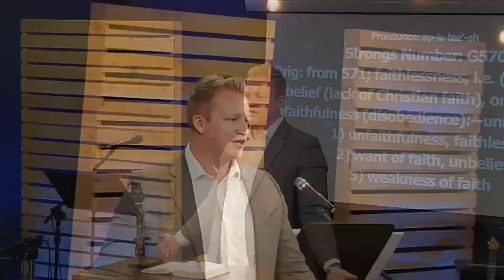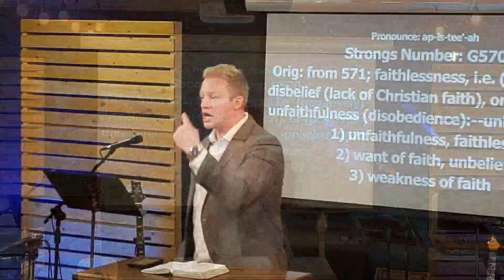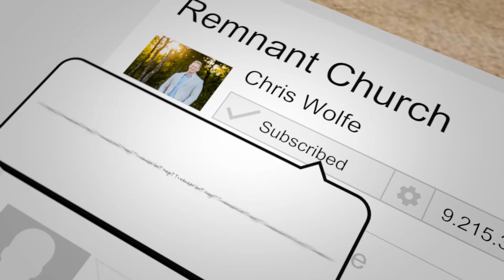This Kind Comes Out Only by Prayer and Fasting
Jesus' disciples came to Him after a failed attempt to deliver a little boy from a demon. "Master, why could we not cast it out?" The Lord replied, "because of your unbelief. This kind comes out but by prayer and fasting." What I love most about this passage is that Jesus didn't tell them they didn't have enough authority. He had already sent them out in pairs to cast out demons and heal the sick. Moreover, he had given them His authorization to do this in His name.

The Lord was saying that although they had the authority, they didn't believe they did. So that is where fasting comes in. Jesus said prayer and fasting drive out unbelief. Unbelief blocks us from recognizing and walking in the authority we already have through Christ. Jesus said, "I have given you authority over all the power of the enemy," and "all authority has been given to Me; therefore, go." Our commission to go into all the world is predicated on His authority becoming ours. Our mandate is to do the works that Jesus did. It is part of the great commission. Telling people about Jesus, even getting people saved, isn't enough. We are supposed to heal the sick, cast out demons, raise the dead, and speak in new tongues. The Gospel isn't in word only but in power and demonstration. Jesus' top priority, His sole focus, was destroying the devil's works, including sin, sickness, and even death. The cross was Satan's ultimate defeat. Jesus conquered and disarmed every principality and power by triumphing over them through the cross. Our responsibility is to enforce this victory in all things. We don't have to defeat the devil, but we do have to enforce his defeat by using our authority.

Fasting is the quickest way to remove doubt and unbelief because doubt comes from our flesh. Our flesh wars against our spirit and is in no way our ally in apprehending what Christ purchased for us. When we fast, we subject our flesh to the things of the Spirit. Miracles should be everyday occurrences in the life of every believer, but for most, unbelief stands between them and the demonstration of power in the Holy Spirit. If we honestly don't doubt that we have the same Spirit living in us that raised Jesus from the dead, we would see the power of God manifest more remarkably in our life.

Join us each week as we grow in God’s Word and the power of the Holy Spirit.

Service Times:
Sunday @ 10:00 a.m.
Refresh Worship - Saturday @ 6:00 p.m